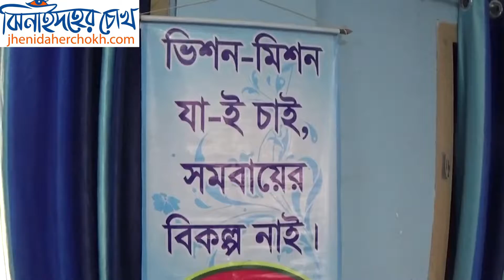বঙ্গবন্ধুর দর্শন, সমবায়ে উন্নয়ন । Jhenidaher Chokh ।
“বঙ্গবন্ধুর দর্শন, সমবায়ে উন্নয়ন” শ্লোগানকে সামনে রেখে ঝিনাইদহে ৪৮ তম জাতীয় সমবায় দিবস উপলক্ষ্যে র‌্যালী ও আলোচনা সভা অনুষ্ঠিত হয়েছে।  সকালে শহরের পুরাতন ডিসি কোর্ট চত্বর থেকে জেলা সমবায় বিভাগের আয়োজনে একটি র‌্যালী বের করা হয়। র‌্যালীটি শহরের বিভিন্ন সড়ক প্রদক্ষিন করে সদর উপজেলা পরিষদ মিলনায়তনে গিয়ে শেষ হয়। পরে সেখানে আলোচনা সভা অনুষ্ঠিত হয়। এতে জেলা প্রশাসক সরোজ কুমার নাথ, উপজেলা নিবার্হী কর্মকর্তা শাম্মী ইসলাম, জেলা সমবায় ইউনিয়নের সভাপতি মিজানুর রহমান সহ সমবায় বিভাগের কর্মকর্তারা বক্তব্য রাখেন।
বক্তারা, বঙ্গবন্ধুর আদর্শ ও সমবায় ভাবনাকে পাথেয় করে বাংলাদেশের সমবায় আন্দোলনকে সোনার বাংলা গড়ার হাতিয়ার হিসেবে যথার্থ অর্থে কাজে লাগানোর আহবান জানান। আর উন্নয়নের মহাসড়কে সমবায়ের অন্তর্নিহিত শক্তির অপরিহার্যতা প্রমান করে টেকসই উন্নয়ন নিশ্চিত করে।